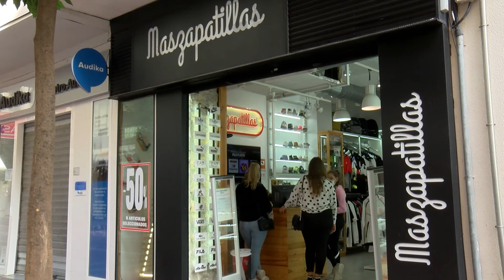La línea de ayudas directas de 300.000 euros beneficiará a 600 autónomos y pymes de Algeciras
La aprobación de la convocatoria para la concesión de subvenciones de 300.000 euros, en ayudas directas a autónomos y pymes de Algeciras, ha sido recibida con satisfacción por el alcalde de la ciudad. Unas ayudas con las que se pretende paliar, en cierta medida, los efectos adversos que en la economía de este sector, ha tenido el cierre de la actividad como consecuencia de la Covid-19.